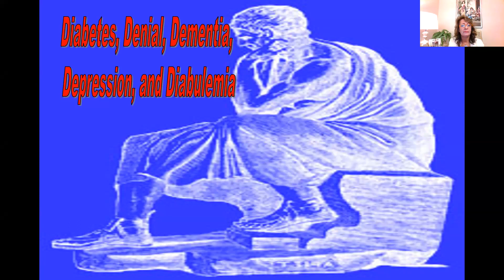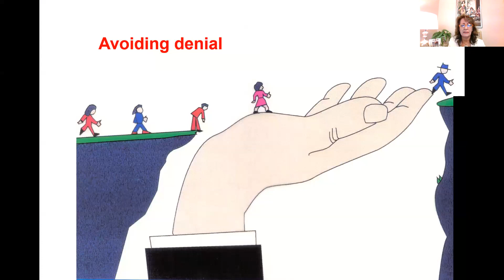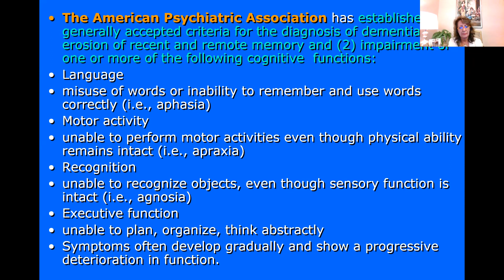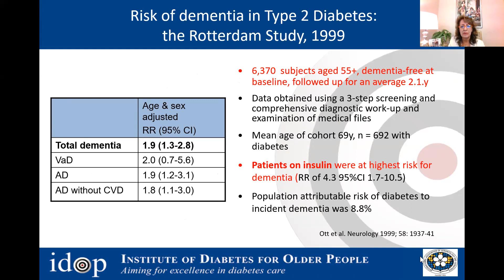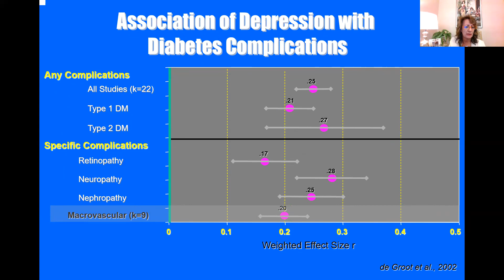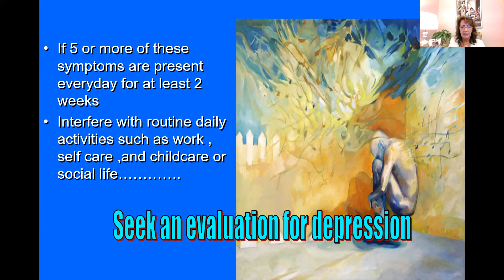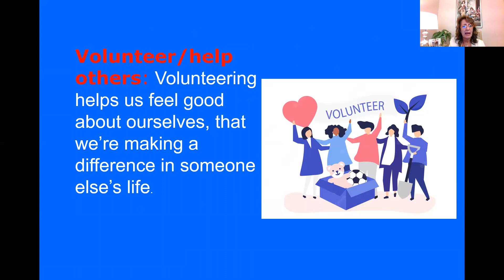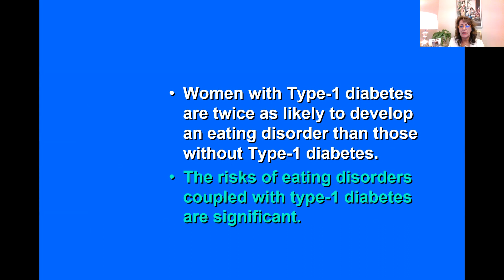Diabetes and Psychological Disorders / Prof Inass Shaltout